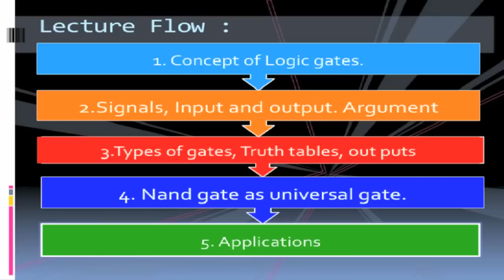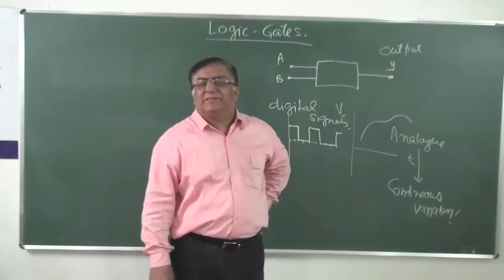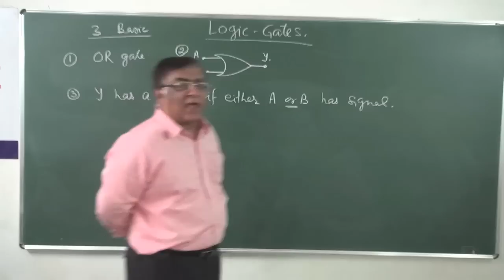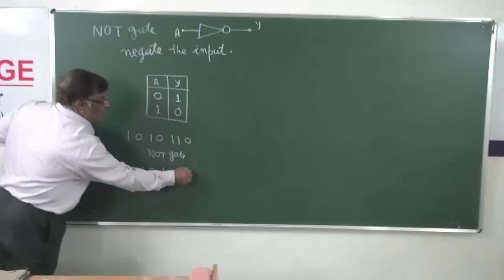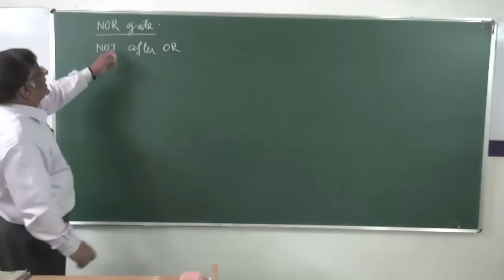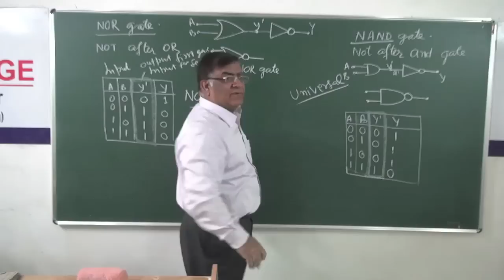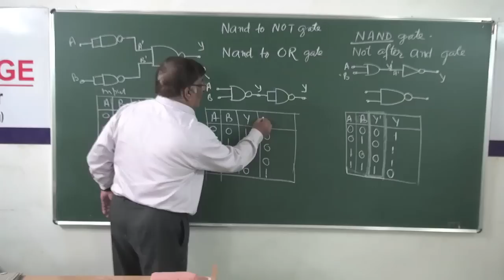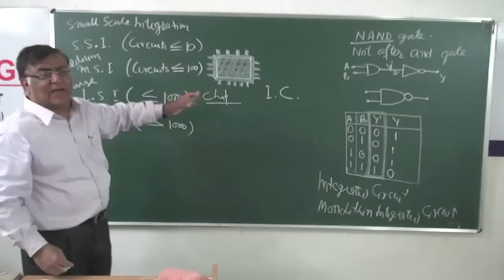XII-12-9 Logic gates (2014)Pradeep Kshetrapal Physics channel